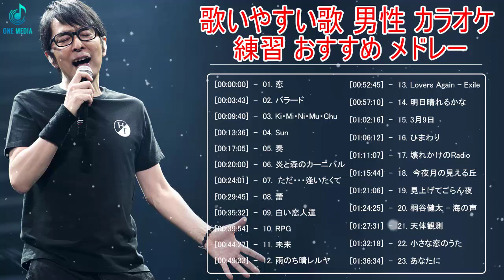歌えるとかっこいい曲 邦楽 歌える曲 男性 メドレー ♪ღ♫ 歌いやすい歌 男性 カラオケ 練習 おすすめ メドレー ♪ღ♫ 男子カラオケ人気曲歌えるとかっこいい曲 Vol.45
歌っちゃ王,歌えるとかっこいい曲 女性,歌えるとかっこいい曲 男,歌える 金持ち ユーチューバー,ドライブ 歌える曲,歌えるとかっこいい曲 ボカロ,好きな人,男性,カラオケ 人気,作業用bgm,メドレー,泣ける曲,ランキング,懐かしい曲,懐メロ,歌ってみた,カラオケ,サザンオールスターズ,歌えるとかっこいい曲 邦楽 歌える曲 男性 メドレー,歌えるとかっこいい曲,歌えるオールディーズ 1,好きな人に歌う曲 男,歌えるとかっこいい曲 アニソン,邦楽 歌える曲 男性 メドレー,ボーカル 邦楽メドレー,歌いやすい歌 男性 カラオケ,おすすめ メドレー,ラブソング,片思い,Band In Japan